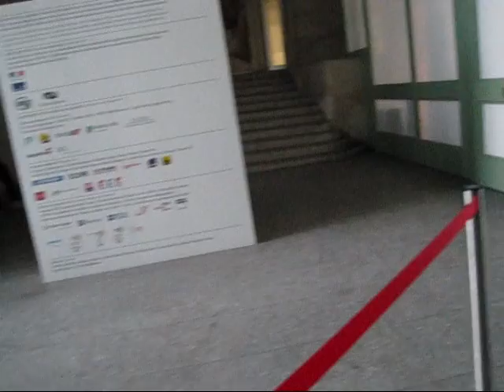Anish Kapoor at Grand Palais-1, MONUMENTA, Paris (May 2011)